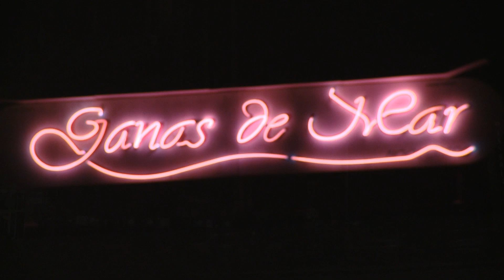Timba con Reggaeton Ricky Jo y Julio Cesar El Emperador Ganas de Mar Reggaeton Time.mp4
Timba con Reggaeton Ricky Jo y Julio Cesar El Emperador Ganas de Mar Reggaeton Time